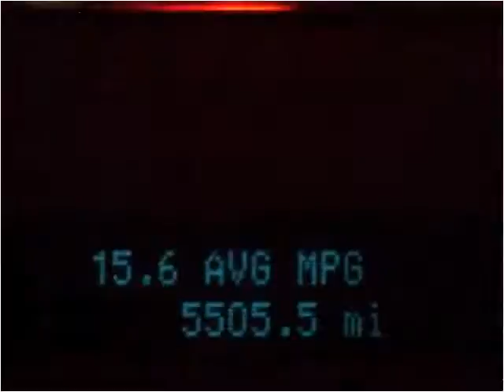2009 Ford F-150 available from Sullivan Auto Group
This 2009 Ford F-150 is available from Sullivan Auto Group.